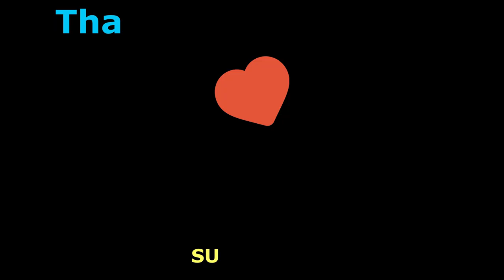Every Location You Need: Gun Van, Shipwreck, Dealers & Posters | GTA 5 Online (Nov. 28th)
Join us on this journey as we provide you tips, tricks, and exact coordinates to find the Gun Van, Shipwreck, Street Dealers and all Posters.

Whether you're looking to upgrade your arsenal, make some shady deals, or discover sunken treasures, this video has got you covered.

⌚TIMESTAMPS⌚

00:00 Poster 1
00:18 Dealer 1
00:38 Poster 2
00:54 Dealer 2
01:09 Poster 3
01:26 Dealer 3
01:47 Poster 4
02:16 Gun Van
03:05 Poster 5
03:20 Shipwreck